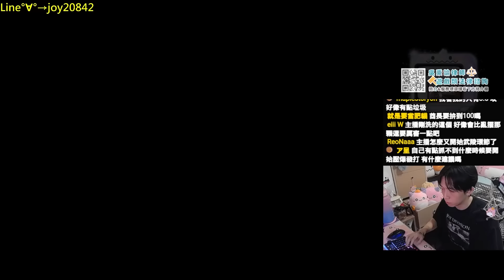新胸章武陵實測！不靠天燈VIP和蘋果能拆樓嗎？夜使者